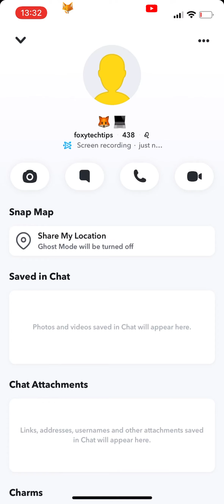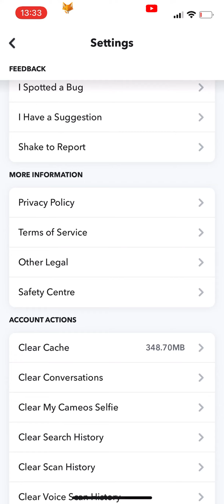How To Clear Snapchat Conversations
Easy to follow tutorial on clearing Snapchat conversations from your messages page. This will remove the conversation from the list of messages on your Snapchat account, it won’t actually delete the messages inside the conversation. Learn how to clear Snapchat conversations now.

Steps:

- Clearing conversations from your feed, won’t delete any content within the conversation, it will just make the chat disappear from your messages page.

- To do it for a conversation you have open, tap the profile icon of the person you are chatting to.

- On their profile page, tap the 3 dots icon at the top right. Select ‘clear conversation’ from the popup. Select ‘clear’ to confirm.

- That conversation will now be removed from your messages page.

- You can also do this for multiple conversations at once, to do that, open up your Snapchat settings.

- In your settings, scroll all the way down to the ‘account actions’ category. Tap ‘Clear conversations’.

- This shows a list of your recent chats, simply tap the ‘x’ next to any of them to clear them from your feed.,